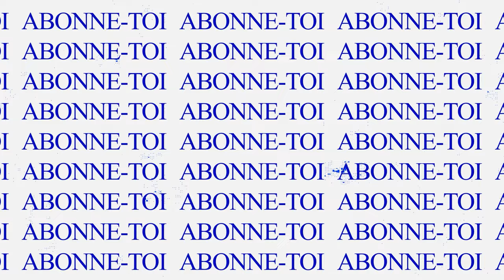MEILLEURS DUOS OPENFIELD MAI 2024! RISE OF KINGDOMS